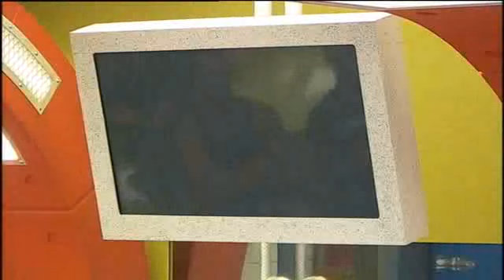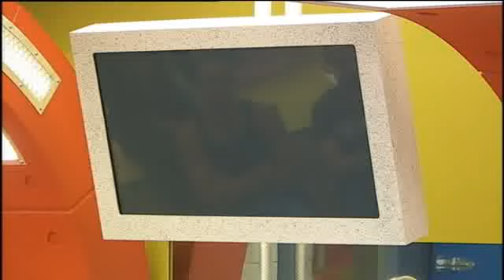Day 40 P4